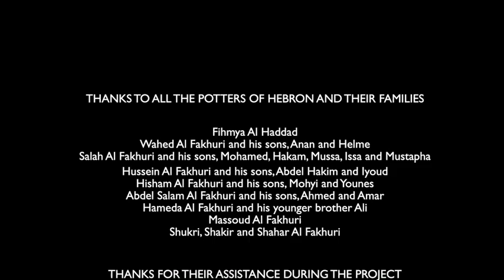DOCUMENTARY : In the workshops of the potters of Hebron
You don’t choose to be a potter in Hebron – since time out of mind, this calling has been passed down from father to son. Many have abandoned the craft over the last few decades - although the products have diversified and orders are on the increase. Due to local taxation and transportation problems between the Palestinian territories and Israel the profession is becoming less and less viable.